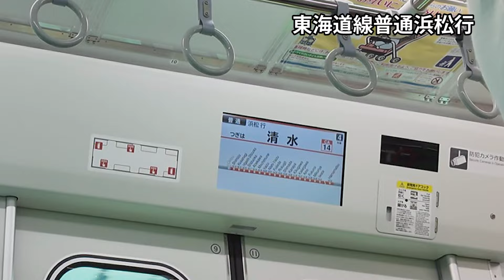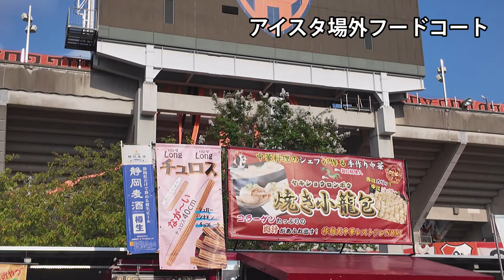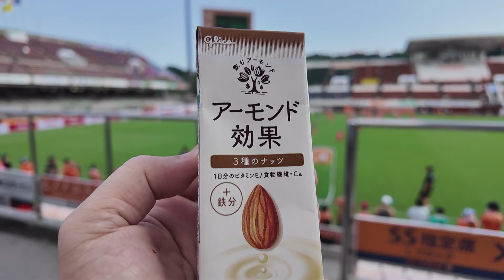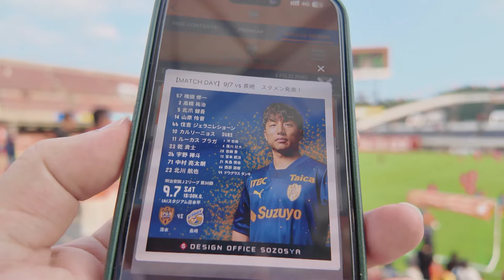【6ポイントマッチ】2024年明治安田J2リーグ第30節清水エスパルスvsＶファーレン長崎観戦記【焼き小籠包】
この動画は字幕onを推奨します
絶対に負けられない上位直接対決、お互いに熱量が凄かったですね！
最後は清水が引き分け上等みたいな感じで長崎もお付き合いしてしまったという展開でした